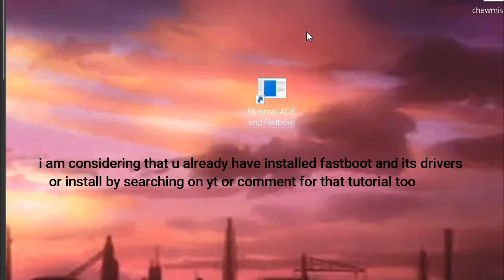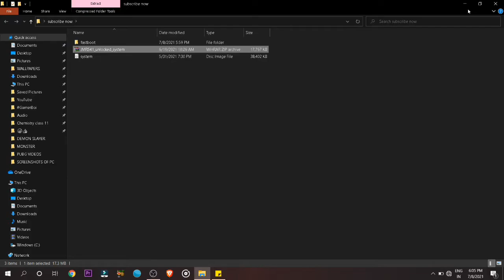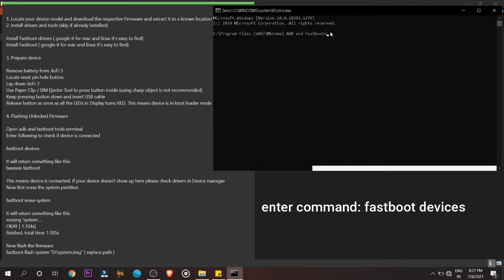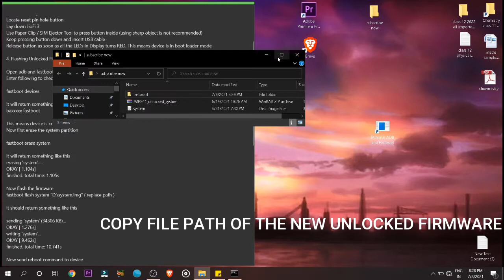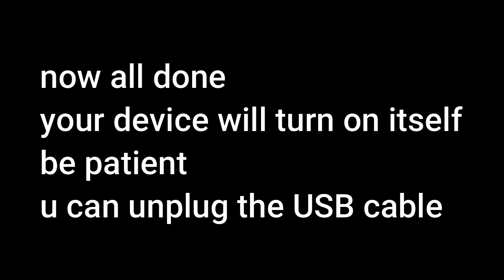[ TUTORIAL ] HOW TO UNLOCK JIOFI 3 JMR 540/541 [ XDA DEVELOPERS ] 2021 100% WORKING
Finally jiofi is unlocked : ]

Everything went well but still no changes in dashboard
A. After successful flash if you still don't see the changes your device is probably booting from recovery partition. Try flashing recovery partition by
fastboot erase recoveryfs
fastboot flash recoveryfs "D:\system.img"

it will work. and after each command, don't forget to press space in between.

jiofi unlock possible ?